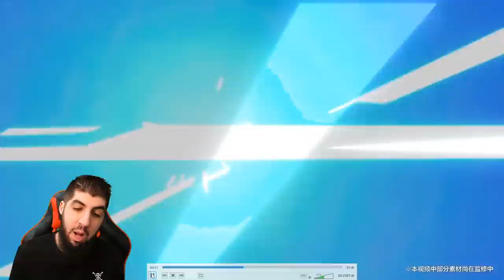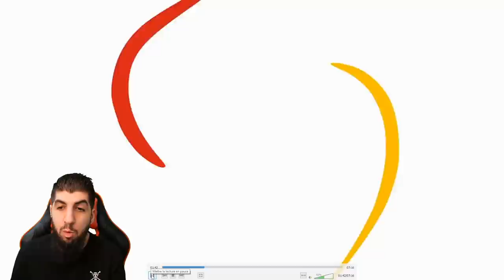3 NOUVEAUX JEUX ONE PIECE MOBILE & CONSOLE !!!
Voici 3 nouveaux jeux OnePiece qui vont sortir officiellement sur mobile et console prochainement